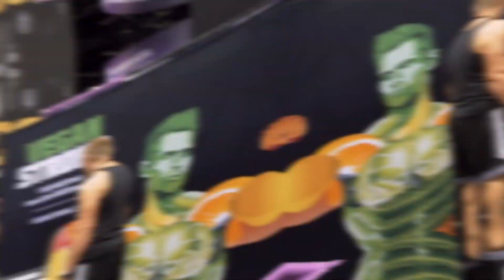World Vegan Bodybuilding Championships 2019 Promo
The second World Vegan Bodybuilding Championships are being held in Miami Nov. 10. Be a part of this historic movement as vegan athletes show the world what is possible on a plant-based diet.